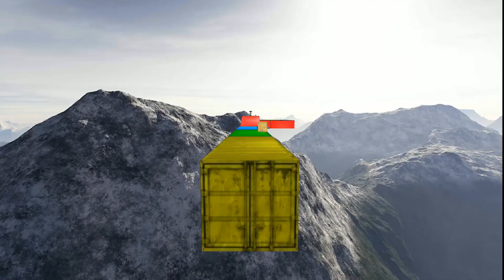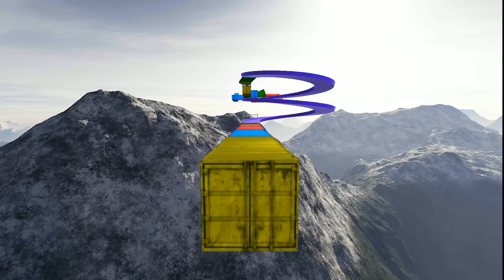سيارة المسار المستحيل المثيرة 3D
Car Impossible Track Stunts 3D.
mega ramp car stunts adventure game.

Car Impossible Track Stunts 3D هي لعبة ممتعة ومحبّة ومغامرة. حيلة سيارة لعبة المسار المستحيل سوف توفر لك كبيرة المثيرة سيارة السوبر مجانا. احصل على استعداد والانضمام إلى لعبة السيارات المنحدرة الضخمة الجديدة ثلاثية الأبعاد للاستمتاع بقيادة السيارة المثيرة. سيارة حيلة على المسار المستحيل لديها هذه اللعبة المغامرة مع 3D سيارة المثيرة السماء العالية. لعبة Ultimate car المثيرة هي هنا للسائقين المحترفين للتحقق من مهارات القيادة هناك في مسارات السيارات المثيرة. Car Impossible Track Stunts - القيادة الثلاثية الأبعاد هي لعبة مستحيلة مثيرة للسيارات متوفرة مجانًا على متجر الألعاب. سيتم تشغيل لعبة السيارات المثيرة المتطرفة على ألعاب السيارات المنحدرة الضخمة المجانية. لعبة مغامرة حيلة السيارة 2019 على الطريق الهيجان لزيادة مستوى مثيرة. لعبة سيد حيلة السيارة هي محاكاة حيلة سيارة مذهلة مع السيارات الفريدة الحديثة الفريدة. استمتع بلعبة حيلة السيارة الجديدة هي واحدة من أفضل ألعاب حيلة السيارة على مسارات مستحيلة.